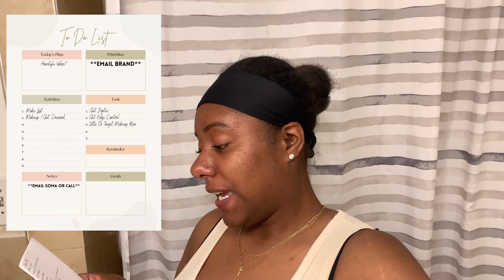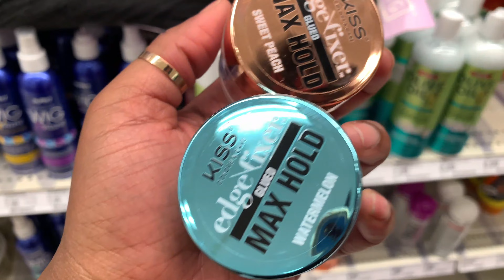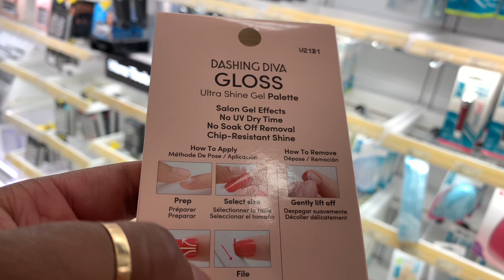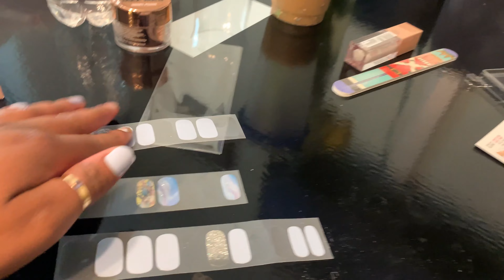A Day In My Life: Running Errands, Mini Target Haul, Dashing Diva Gel Nails, Cooking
Today’s vlog I took you with me to see what it is I do in the daily. When I'm working on content I have to run lots of errands to prepare for filming. I had to take you with me to target to get some products that will help for some of my next videos. I also filmed for IG content, emailed some brands, and cooked. By the time I was finished I was exhausted again!

PRODUCTS USED

 weekly vlog fun days in my life ogx body wash productive day in my life ogx beauty